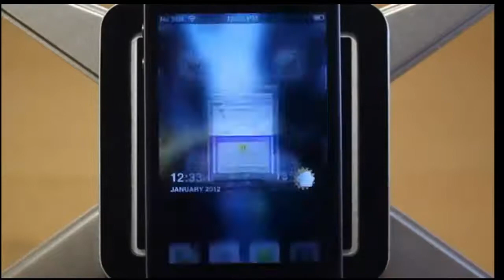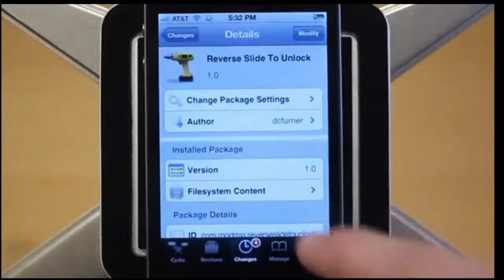برامج سيديا:منع المتطفلين من التلاعب بالصور Photector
la source cydia.appleiphone.fr
مع هذه الاداة الرائعة لا يستطيع المتطفل حذف الصور الا بكلمة سر